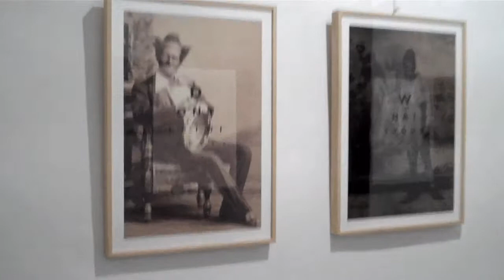Exhibition opening of "LATITUDE 34-40" .mov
Fufluna Microvideo presents a short video featuring the opening reception of "LATITUDE 34/40"; an exhibition held in November 2010, at ART 1307 in Naples, Italy.
This exhibition presents the works of five Southern California artists - Richard Aber, Ann Gooding, Mark Steven Greenfield, Carlo Marcucci and Yoella Razili - to the Neapolitan public.
The first exhibition of "LATITUDE 34/40" was held in June 2010 at LA Artcore in Los Angeles, California, and featured a selection of Neapolitan artists.